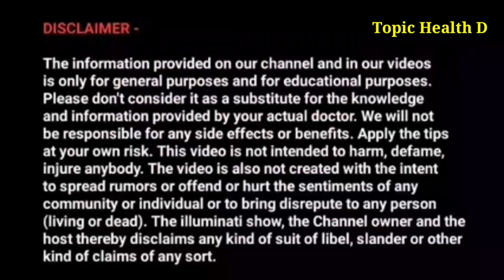वी'र्य वेग क्यों नही रोकना चाहिए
ES Video Me App Ko Kuch Khash Baate Btayi Gyi Hai Jo KI Virya Veg Ko Kaise Roke Most Important Topic Pr Baat Ki Gyi Hai

My Instagram username- Dkch1112